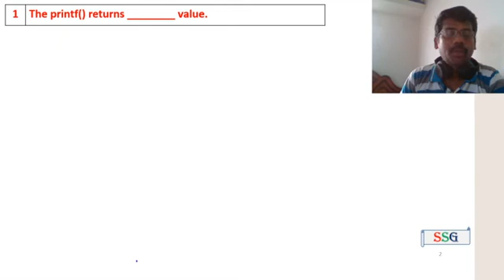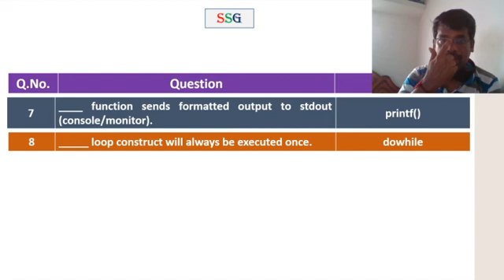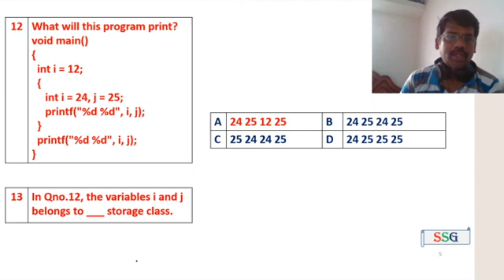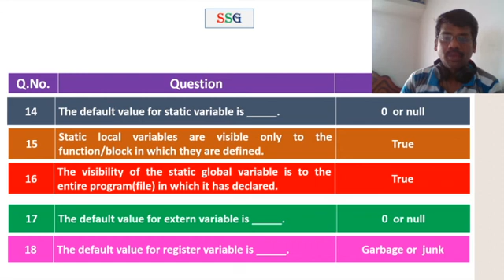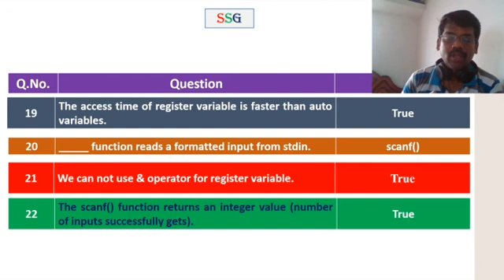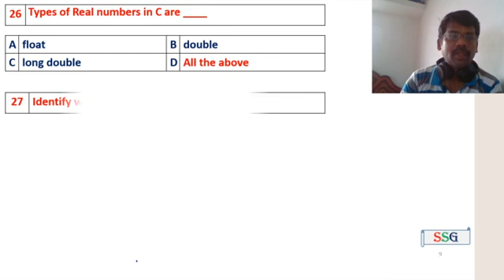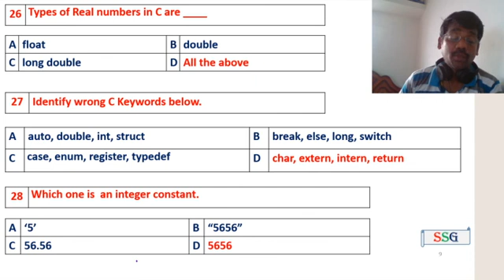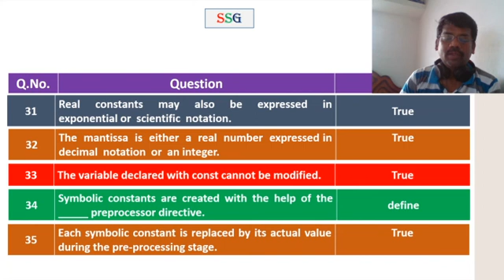C MCQ | Multiple Choice Questions and Answer in Storage classes, scanf and printf of C | Tamil | 2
This video explains multiple questions and answer
in C language which is used for Anna University Exams, Online Exams, and Placement Oriented exams.

In Question No. 12
void main()
  int i = 12;
     int i = 24, j = 25;
     printf("%d %d", i, j);
Answer is Error - Undefined symbol j or undeclared identifier j in line number 8.